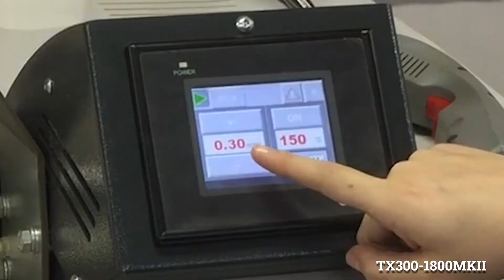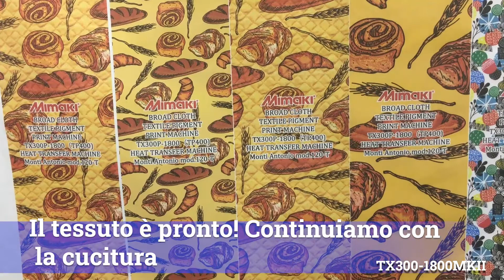Come creare un porta fazzoletti personalizzato con la stampante ibrida TX300 MkII di Mimaki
In questo semplice video possiamo scoprire come creare dei porta fazzoletti personalizzati con la tecnologia di stampa Mimaki.

Esplorate la gamma dei plotter di stampa digitale tessile di Mimaki Italia. Nel nostro sito troverete la macchina ink jet di stampa digitale roll to roll più adatta alle vostre esigenze.